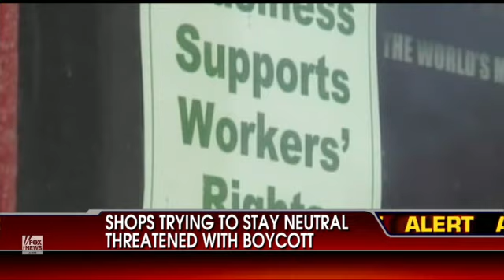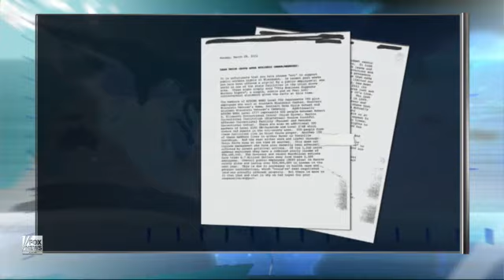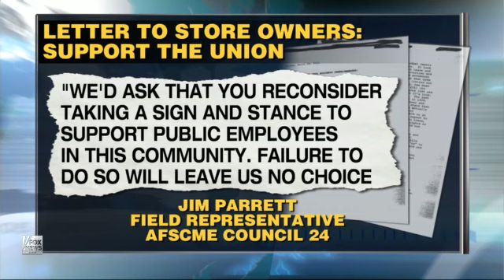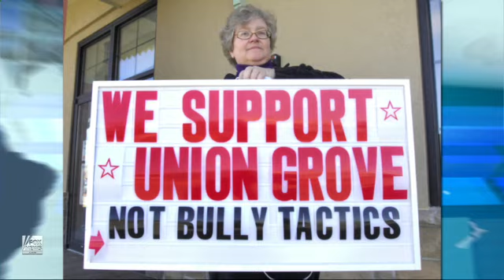Big Labor Tries to Strong-Arm Small Business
Wisconsin stores trying to stay neutral threatened with boycotts